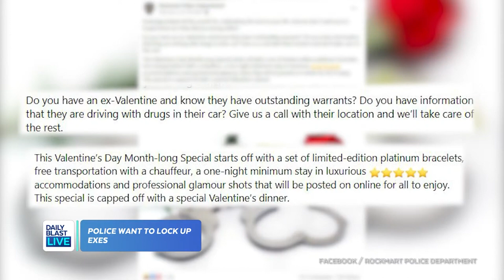Get Back at Your Ex: Turn Them In for Outstanding Warrants, Crimes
Would you report your ex to the police for outstanding warrants or crimes? That's the hope of one police department, and the idea just strengthens Jeff's already strong feelings about St. Valentine's Day.

  12:30 p.m. - 1 p.m. ET
  1:30 p.m. - 5 p.m. ET
  7:30 p.m. - 8 p.m. ET

🔴 DailyBlastLive.com